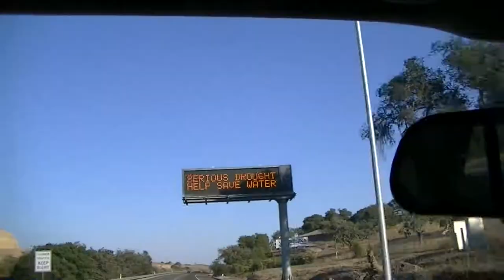Behind the Coastal Range : Santa Barbara County, California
The Santa Ynez Mountains are a coastal range oriented east-west that are the backdrop to Santa Barbara. North of these mountains, the Santa Ynez River, arising from the mountains in the Los Padres National Forest, flows through the Santa Ynez Valley westerly to the Pacific north of Point Arguello at Vandenberg Air Force Base.